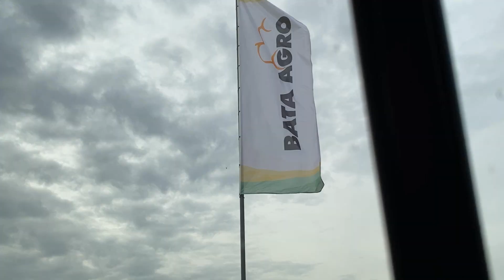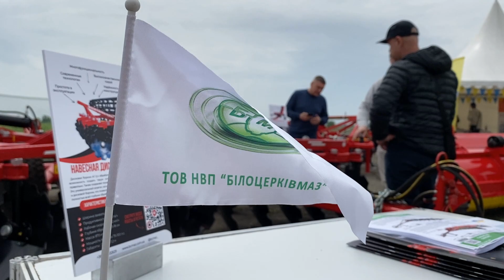Виставка в Болгарії/ BATA AGRO 2023